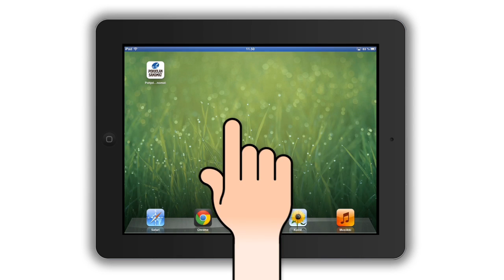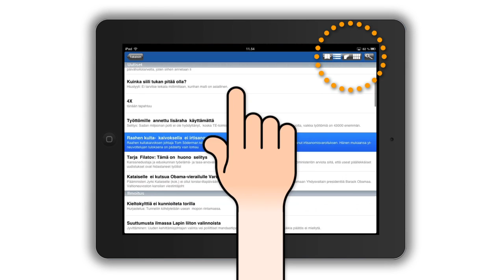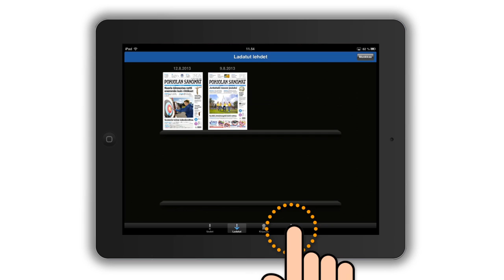Näköislehti tabletissa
Pohjolan Sanomien näköislehden mobiililukeminen; Applen iPadilla tableteilla tai iPhone puhelimilla tai Android -sovellusta käyttäen puhelimella tai tabletilla.